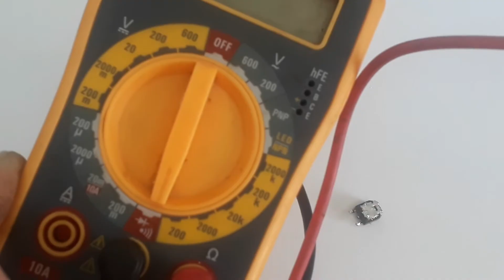maquina de lavar não centrifuga não joga a agua - consertando a PLACA de potencia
neste video faço o reparo da placa de potencia das lavadoras consul e brastemp